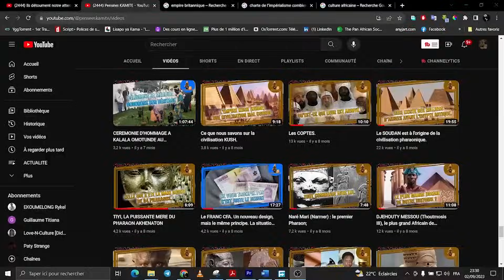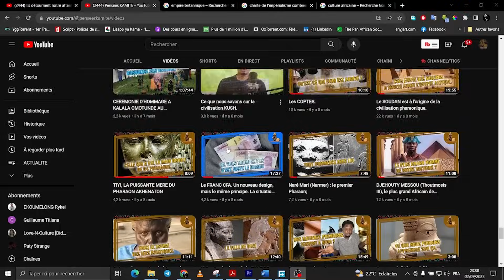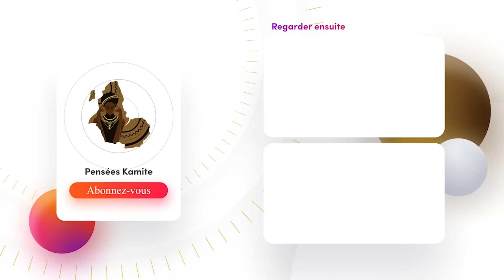Un courte histoire longue de trahison.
👉🏾 CHOUMESSI BOBBY, notre illustrateur (Miniature, Tableaux...etc)

HOTEP !!!